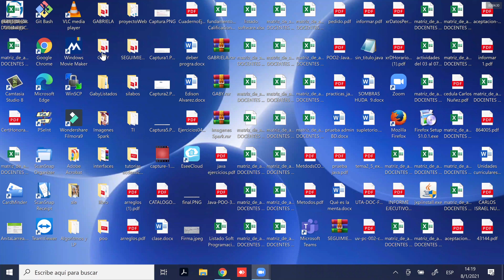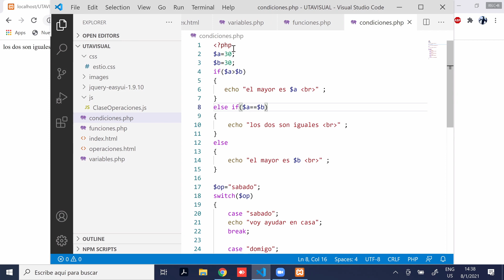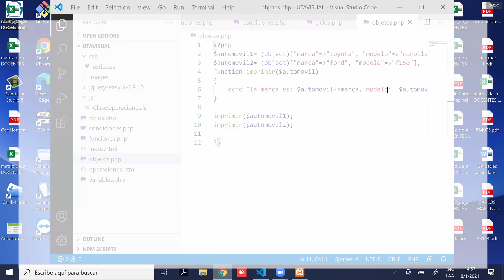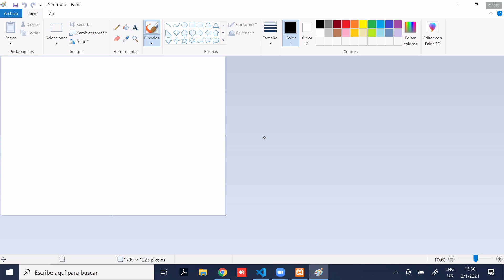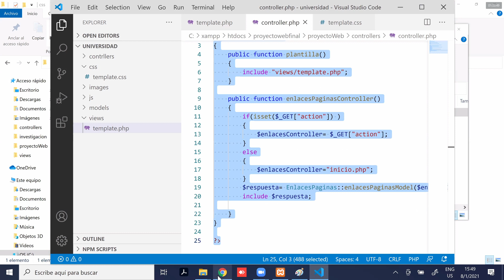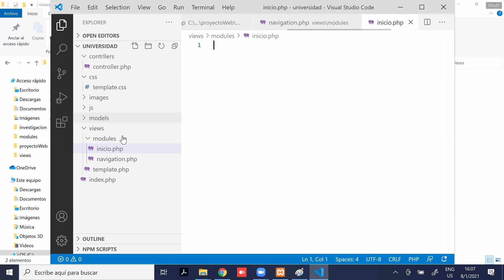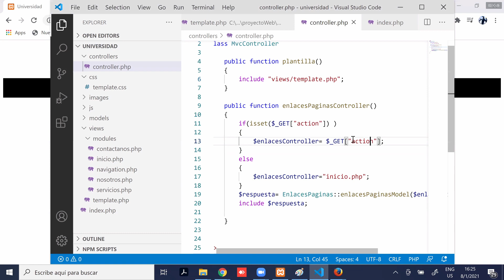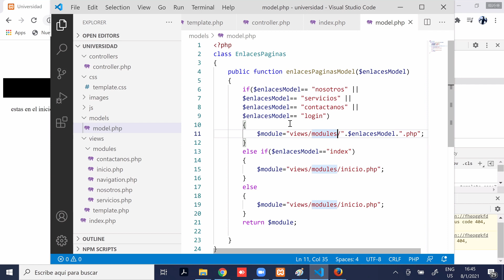PHP: Condiciones, Funciones, Objetos y Proyecto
Computacion Visual
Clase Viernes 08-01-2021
Ing. Carlos Núñez